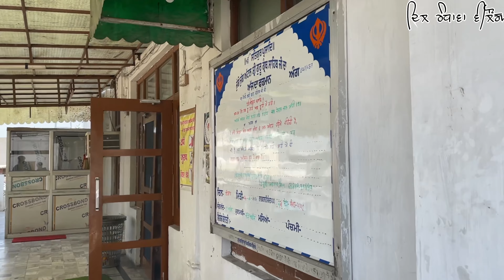ਗੁਰੂਦੁਆਰਾ ਮਸਤਗੜ੍ਹ ਸਾਹਿਬ ਸ਼ਾਹਬਾਦ Gurudwara Mastgarh Sahib Shahbad Haryana Baba Banda Singh Bahadur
ਗੁਰੂਦੁਆਰਾ ਮਸਤਗੜ੍ਹ ਸਾਹਿਬ ਸ਼ਾਹਬਾਦ
Gurudwara Mastgarh Sahib Shahbad
Haryana
Baba Banda Singh Bahadur

ਬੰਦਾ ਸਿੰਘ ਬਹਾਦਰ (27 ਅਕਤੂਬਰ 1670 –9 ਜੂਨ 1716) ਸਿੱਖਾਂ ਦੀ ਸੈਨਾ ਦਾ ਸੈਨਾਪਤੀ ਸੀ। ਉਸ ਦੇ ਬਚਪਨ ਦਾ ਨਾਂ ਲਛਮਣ ਦੇਵ ਸੀ ਪਰ ਓਹ ਲਛਮਣ ਦਾਸ ਅਤੇ ਮਾਧੋ ਦਾਸ ਦੇ ਨਾਵਾਂ ਨਾਲ ਵੀ ਜਾਣਿਆ ਜਾਂਦਾ ਸੀ।[3][1] ਉਸਨੇ ਪੰਦਰਾਂ ਸਾਲ ਦੀ ਉਮਰ ਵਿੱਚ ਵੈਰਾਗੀ ਬਣਨ ਲਈ ਘਰ ਛੱਡ ਦਿਤਾ ਤਾਂ ਉਸਨੂੰ ਮਾਧੋ ਦਾਸ ਦੇ ਨਾਂ ਨਾਲ ਜਾਣਿਆ ਜਾਣ ਲਗਿਆ। ਉਸਨੇ ਗੋਦਾਵਰੀ ਨਦੀ ਦੇ ਕਿਨਾਰੇ ਆਪਣਾ ਆਸ਼ਰਮ ਬਣਾਇਆ। ਇੱਥੇ ਹੀ ਉਸ ਦੀ ਮੁਲਾਕਾਤ ਸਤੰਬਰ 1708 ਈ. ਵਿੱਚ ਗੁਰੂ ਗੋਬਿੰਦ ਸਿੰਘ ਜੀ ਨਾਲ ਹੋਈ ਅਤੇ ਉਹ ਉਨ੍ਹਾਂ ਦਾ ਸ਼ਰਧਾਲੂ ਬਣ ਗਿਆ। ਗੁਰੂ ਜੀ ਨੇ ਹੀ ਉਸਨੂੰ ਬੰਦਾ ਸਿੰਘ ਬਹਾਦਰ ਦਾ ਨਾਂ ਦਿਤਾ ਅਤੇ ਪੰਜਾਬ ਵਿੱਚ ਮੁਗਲਾਂ ਵਿਰੁੱਧ ਸਿੱਖਾਂ ਦੀ ਅਗਵਾਈ ਕਰਨ ਲਈ ਭੇਜਿਆ।

Hindi history

बन्दा सिंह बहादुर सिख सेनानायक थे।[2] उन्होंने 15 साल की उम्र में तपस्वी बनने के लिए घर छोड़ दिया, और उन्हें माधो दास बैरागी नाम दिया गया। उन्होंने गोदावरी नदी के तट पर नांदेड़ में एक मठ की स्थापना की। 1707 में, गुरु गोबिंद सिंह ने दक्षिणी भारत में बहादुर शाह प्रथम बार मिलने का निमंत्रण स्वीकार किया। उन्होंने 1708 में बंदा सिंह बहादुर से मुलाकात की।[3][4][5] भी कहते हैं। उनका मूल नाम लक्ष्मण देव था। बाद में इसका नाम माधवदास हुआ । बैराग धारण करने के कारण माधवदास बैरागी भी कहा गया । उनकी मुलाकात गुरु गोविंद सिंह से आंध्र प्रदेश में नांदेड़ नामक स्थान पर हुई । गुरु से प्रभावित होकर इन्होंने स्वयं को गुरु का बंदा कहा, तभी से इनका नाम बंदा बहादुर पड़ा । बंदा सिंह ने गुरु गोबिंद सिंह के प्रभाव में मुगलों के अजेय होने के भ्रम को तोड़ा और साहबज़ादों की शहादत का बदला लिया। उन्होंने गुरु गोबिन्द सिंह द्वारा संकल्पित प्रभुसत्ता 'खालसा राज' की राजधानी लोहगढ़ में सिख राज्य की नींव रखी। यही नहीं, उन्होंने गुरु नानक देव और गुरु गोबिन्द सिंह के नाम से सिक्का और मोहरें जारी की, निम्न वर्ग के लोगों की उच्च पद दिलाया और जाटों को ज़मीन का मालिक बनाया।

Baba Banda Singh Bahadur was a great warrior to defend India and defeat the Mughals. His original name was Baba Madhav Das and he was a Bairagi Sadhu. Baba Banda Singh Bahadur aimed at National awakening and Liberation of the country from the oppressive rule of the Mughals.  Though Independence came to India much later, yet it was Baba Banda Singh Bahadur who first taught the Indians to fight, conquer and establish their independent rule.